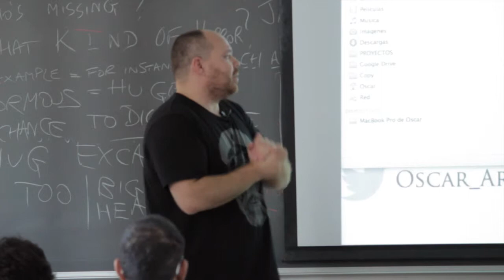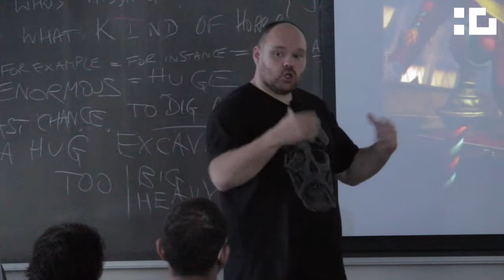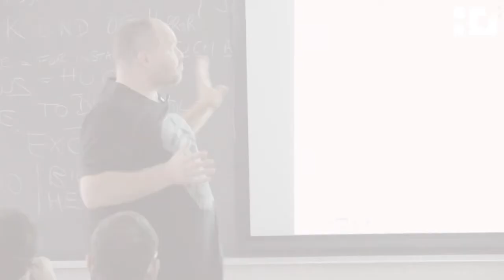Entrevista a Oscar Araujo